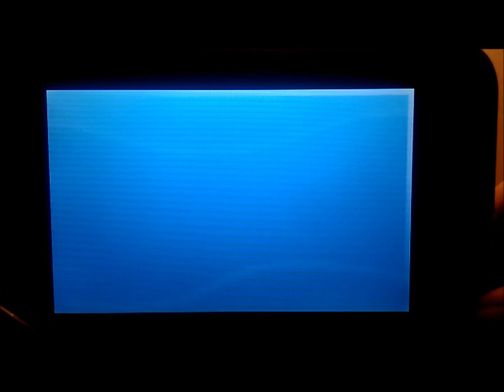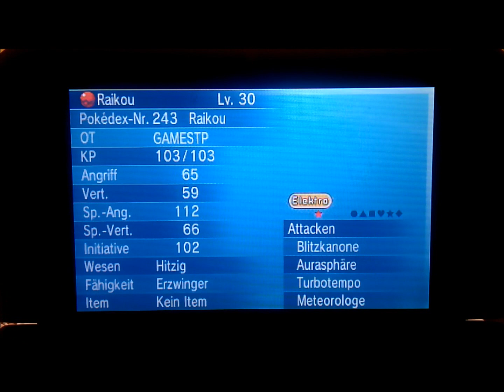Pokemon Eventverteilung - Der Tauschbasar ist eröffnet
Das Verteilungsteam:
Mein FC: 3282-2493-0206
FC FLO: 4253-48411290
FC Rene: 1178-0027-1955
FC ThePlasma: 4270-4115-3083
It's Yuuki Time!!! Ich würde mich mega freuen, wenn ihr mir beim Projekt WOLFONAUTEN helfen würdet! Einfach beim persönlich Tausch ein Pokemon geben was ihr toll findet und das genauso heißt wie ihr selber im Spiel. Bestes Beispiel: Du heißt im Spiel Kai also nennst du dein Lieblingspokemon Arbok in Kai um!
Folgende Pokemon werden getauscht:
Ho-Oh: GTS-Event - einfach ein Zigzachs in die GTS stellen  und  FÜR YUUKI nennen!
Zucht Ditto: GTS-Event - einfach ein Zigzachs in die GTS stellen  und  FÜR YUUKI nennen!
Arceues: GTS-Event - einfach ein Zigzachs in die GTS stellen  und  FÜR YUUKI nennen!
Yuukis Wolf:  GTS-Event - einfach ein Zigzachs in die GTS stellen  und  FÜR YUUKI nennen!
Gamestop Raikou: Einfach FC unter dem Video posten und ein beliebiges Pokemon das ihr mir zum Tausch anbietet in shinyRaiko umbennen
Mew: Einfach FC unter dem Video posten und ein beliebiges Pokemon das ihr mir zum Tausch anbietet in Mew umbennen
Meloetta:  Einfach FC unter dem Video posten und ein beliebiges Pokemon das ihr mir zum Tausch anbietet in Meloetta umbennen
Japanisches Karprador: GTS-Event - einfach ein Zigzachs in die GTS stellen  und  FÜR YUUKI nennen!
Hoopa: sowohl GTS als auch FC Event!
Genesect: FC Event! Wie oben beschrieben
Shaymin: GTS Event!
Manaphy: FC EVENT
Celebie: GTS EVENT
Credits: